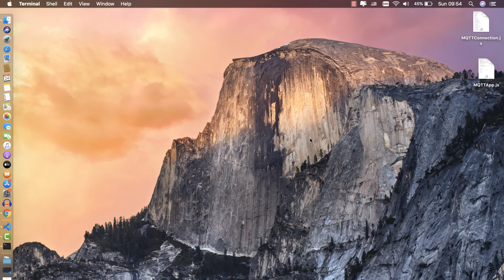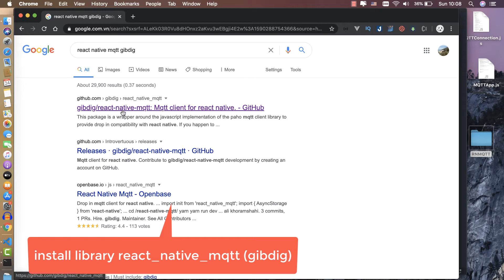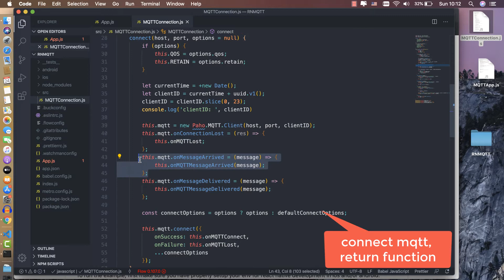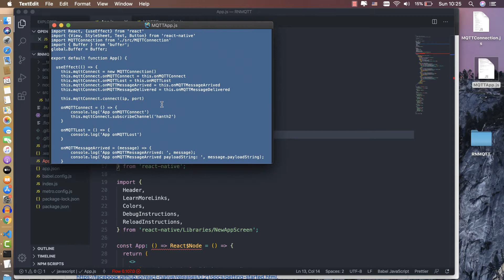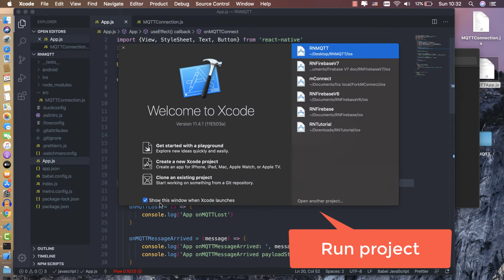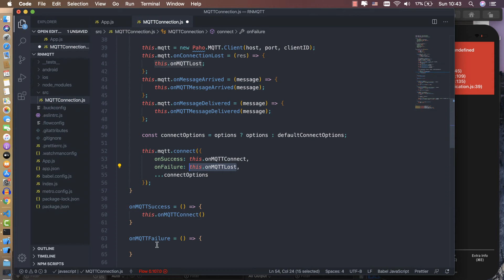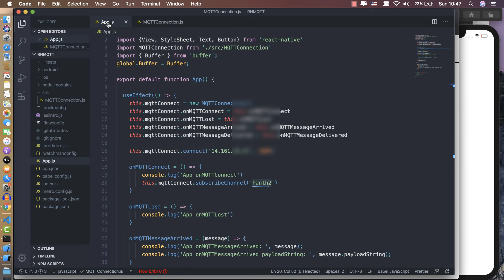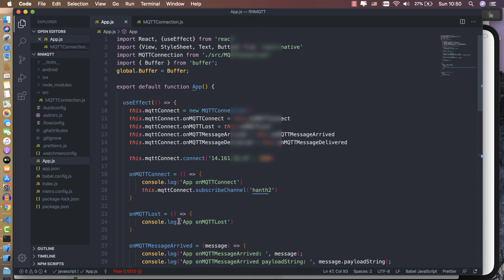React Native #32: Handle MQTT (use react_native_mqtt)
- In this video I show you How to Handle MQTT (use react_native_mqtt)